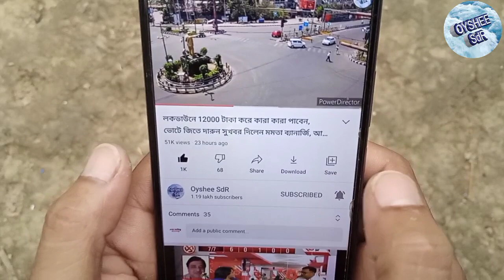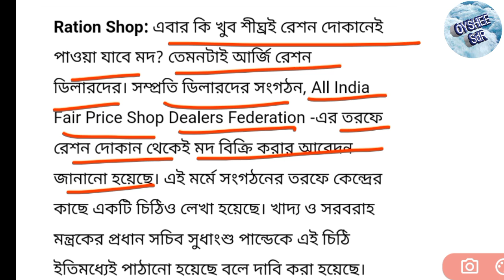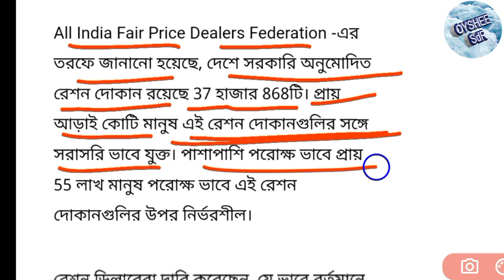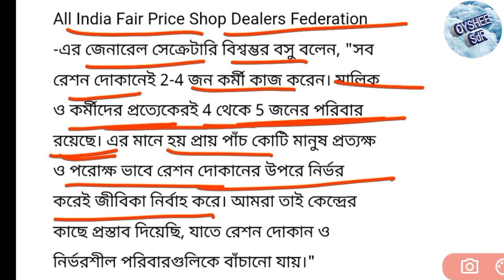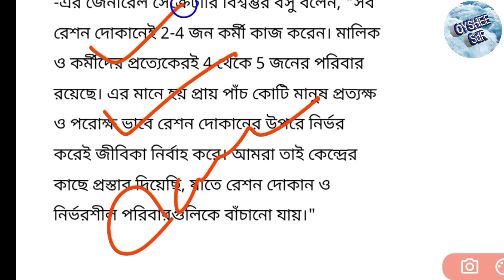ফ্রীতে চাল গম আটার সাথে এবার রেশনে দেবে "মদ"🥃 ! আজকের বড় খবর, কোন কোন কার্ডে পাবেন!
রেশন দোকানে মদ দেবে
রেশন দোকানে পাওয়া যাবে মদ
ফ্রিতে রেশন এর সাথে সাথে পাওয়া যাবে মদ